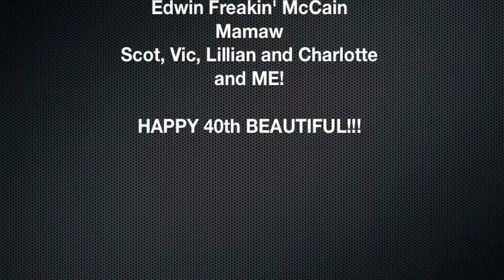Misty's 40th Birthday Wishes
Misty's friends and family wish her happy birthday.